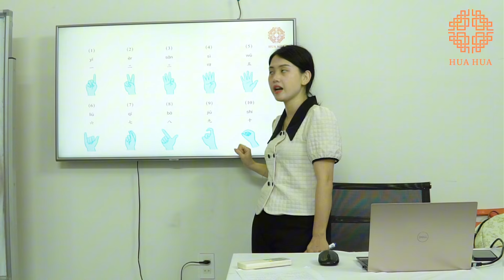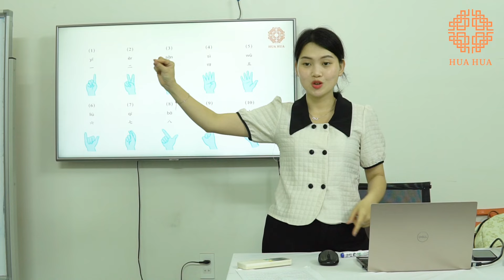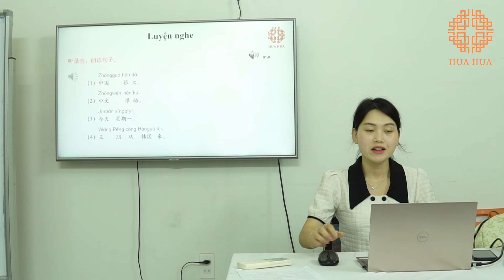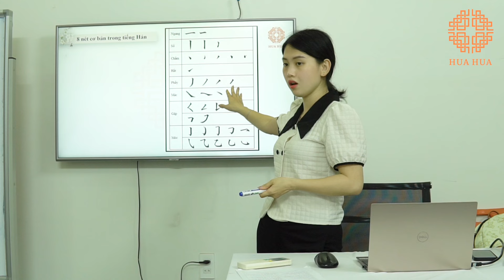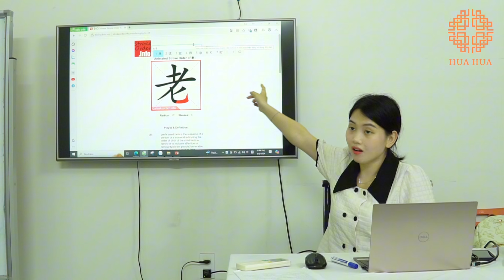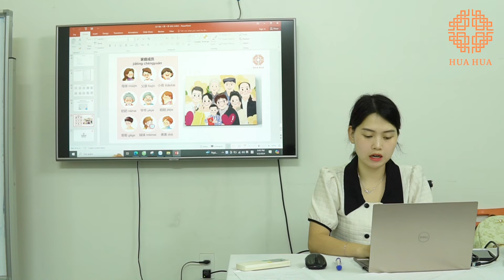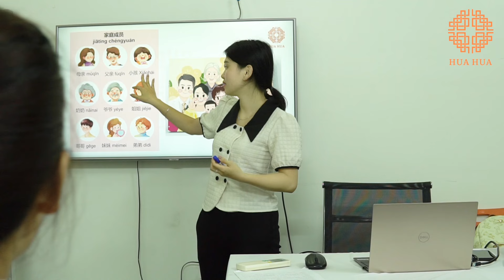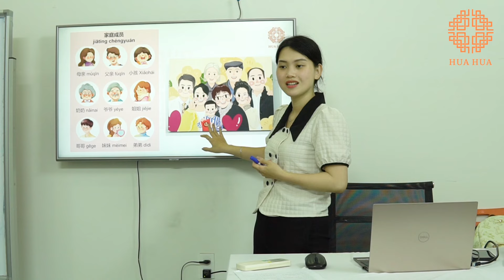Lớp tiếng Trung giao tiếp - Buổi 3 - Phần 2 - K15 - Cô Phạm Thu Trang | Hán ngữ Hua Hua